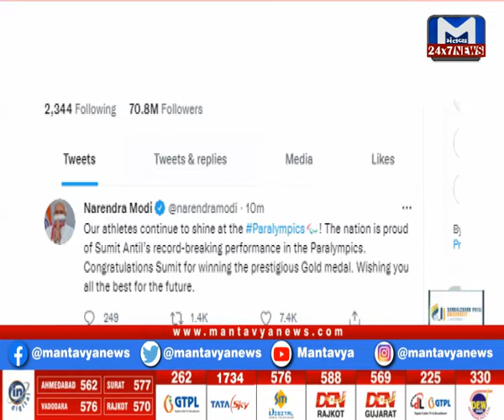ભારતને પેરાલિમ્પિકમાં બીજો ગોલ્ડ મેડલ | TokyoParalympics |SumitAntille |MantavyaNews